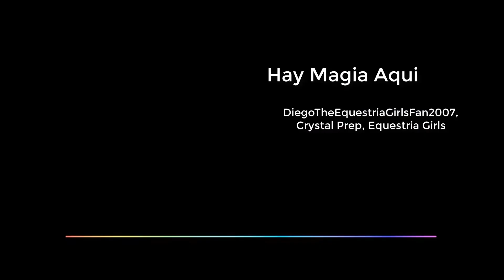DiegoTheEquestriaGirlsFan2007, Crystal Prep, Equestria Girls - Hay Magia Aqui (Audio)